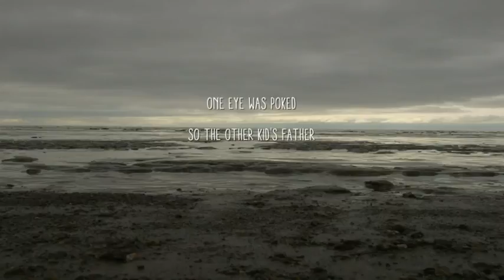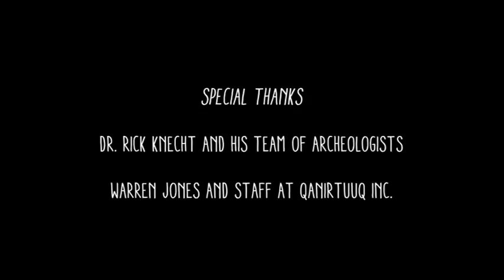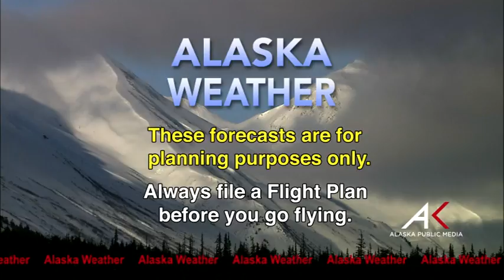September 11, 2016 Alaska Weather